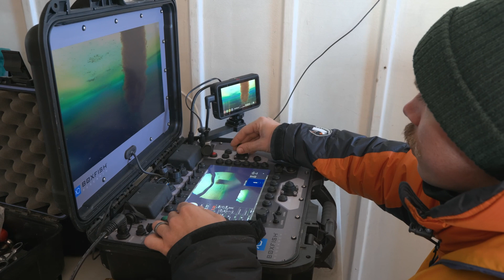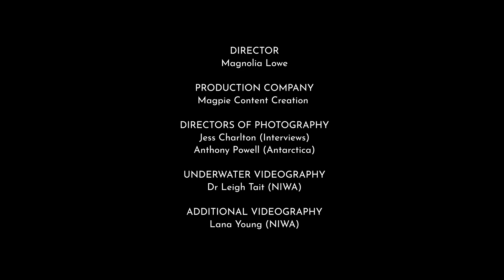Antarctica in a Warming World | Changes at the world's edge threaten Earth's shared future | RNZ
[G] This documentary exposes Antarctica's dramatic climate shifts, from melting ice to rising seas, showing how changes at the world's edge threaten Earth's shared future.

Made possible with support from the Antarctic Science Platform.